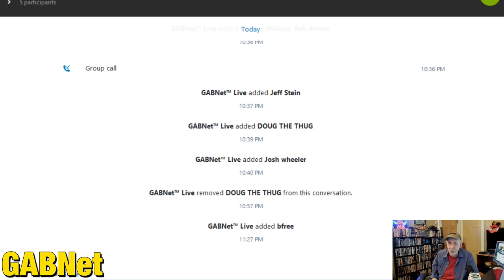Alex Bennett’s Ramble 2-6-19 (recorded from You Tube)